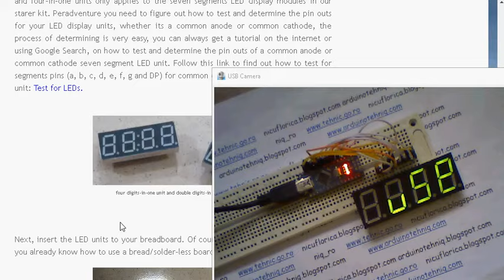Arduino-based Seven Segments LED Scrolling Text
adapt by me using info from site for common chatode.